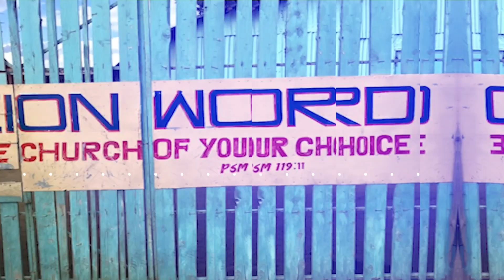By Grace Alone Through Faith Alone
During the first service for the year of 2023, Dr. Randy Davis brings a powerful message on the grace and faith of God and that we should begin this year right by renewing our vows to God.  Be blessed as you hear the Word of God and take communion on the first day of this blessed New Year!